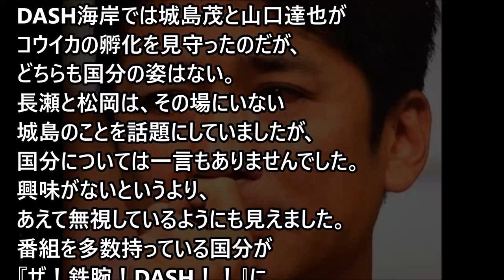「悲報」国分太一が完全に孤立状態にｗｗｗかわいそう。。「芸能まとめ」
かねてからグループ内での孤立が
噂されてきたTOKIOの国分太一だが、
「ザ！鉄腕！DASH！！」（日本テレビ）
に1度も登場しなかったことで、

【発覚！！】藤原紀香と陣内智則の離婚理由は浮気だけの問題じゃない！？紀香の常軌を逸した奇人ぶりが話題にw

【悲報】小島瑠璃子、性格のせいでガチでヤバイ事に...wwこれから大丈夫か？

【衝撃】藤森慎吾の筋肉が想像以上にヤバすぎるｗｗｗｗｗｗｗｗｗｗ（画像あり）